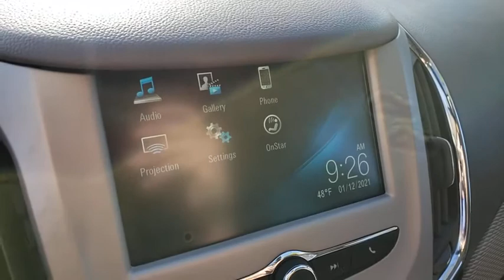2017 CHEVROLET CRUZE Henderson, Las Vegas, Bullhead City, Lake Havasu, Laughlin, NV D31950A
Mosaic Black Metallic Used 2017 CHEVROLET CRUZE available in Henderson, Nevada at Towbin Dodge. Servicing the Las Vegas, Bullhead City, Lake Havasu, Laughlin, NV area.
2017 CHEVROLET CRUZE 4DR SDN 1.4L LS W/1SB - Stock#: D31950A - VIN#: 1G1BC5SM8H7225355

Towbin Dodge
275 Auto Mall Dr

Towbin Dodge, located in the Valley Auto Mall in Henderson, is pleased to offer this Mosaic Black Metallic 2017 Chevrolet Cruze LS for purchase, this vehicle is well equipped with many features including. Certified By Carfax - One Owner, Preferred Equipment Group 1SB. FWD 6-Speed Automatic 1.4L 4-Cylinder Turbo DOHC CVVT Clean CARFAX.brbrOdometer is 14633 miles below market average! 30/40 City/Highway MPGbrbrbrThanks for checking out this great vehicle. When looking to buy pre-owned, why not buy from the #1 Dodge dealer in Nevada? Give us a call or come by today to see our huge inventory selection and let our great team assist you in locating your next vehicle!brbrAwards:br  * 2017 KBB.com 10 Most Awarded Brands